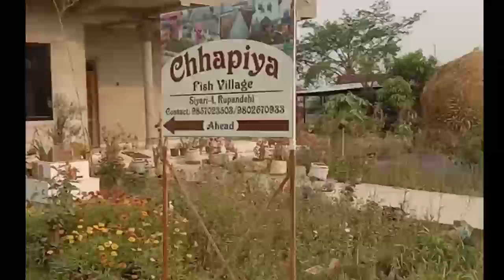Trip To Chhapiya ! Refreshment After Training , Team Siyari Health Workers